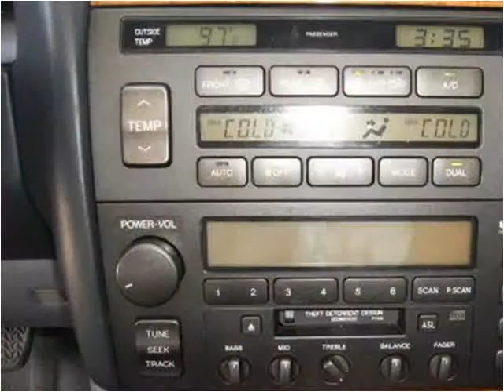2000 Lexus LS 400 Used Cars Olive Branch MS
This 2000 Lexus LS 400 is available from Cornerstone Automotive.